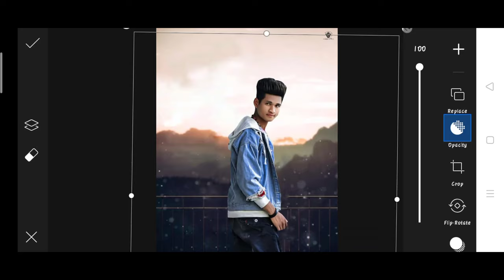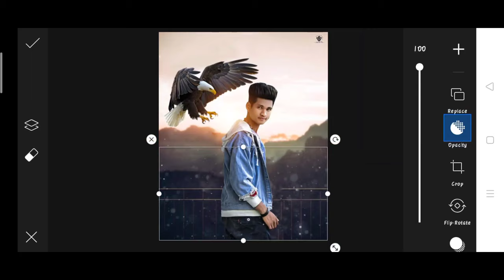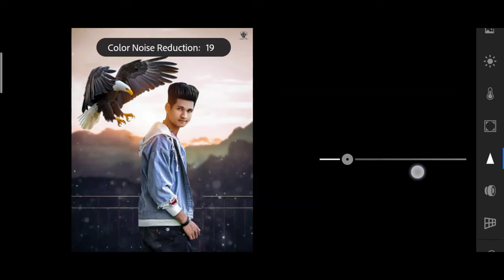Pranav PG new photo editing | Pranav PG eagle photo editing | PranavPG Instagram photo viral Editing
1. Photo editing
2. Picsart photo editing
3. Snapseed photo editing
4. Lightroom photo editing
5. Autodesk SketchBook photo editing
6. Photoshop photo editing
7. Photoshop tutorial
8. PicsArt tutorial
9. Photoshoot vlogs
10. Viral photo editing
11. Instagram viral photo editing
12. Glowing message photo editing
13. Glowing heart photo editing
14. Glowing photo editing in PicsArt
15. PicsArt photo editing 2021
16. Cb photo editing
17. Cb photo editing in PicsArt
18. Vijay Mahar new photo
19. Himmat Singh new photo editing
20. Taukeer editz new photo editing
21. NSB PICTURES New photo editing
22. Dm design new photo editing
23. Pranav PG new photo editing
24. Artist aj new photo editing
25. Bollywood actress photo editing